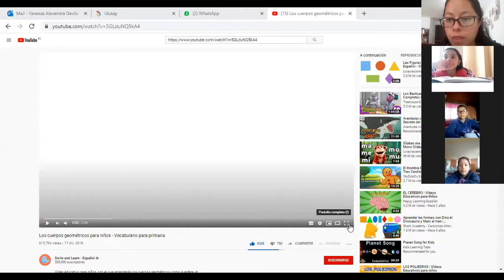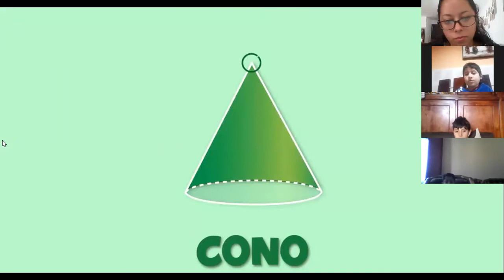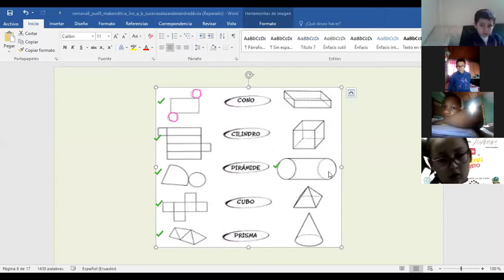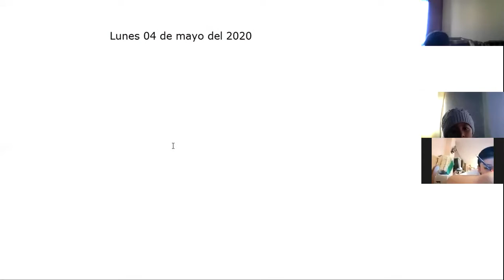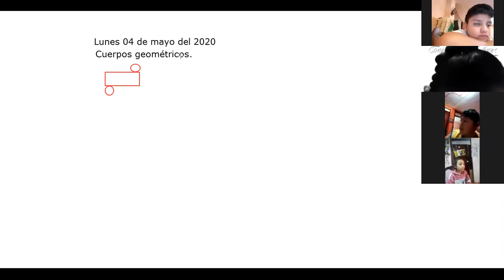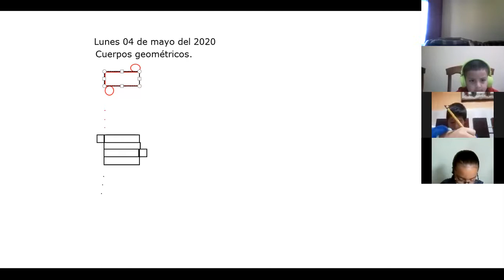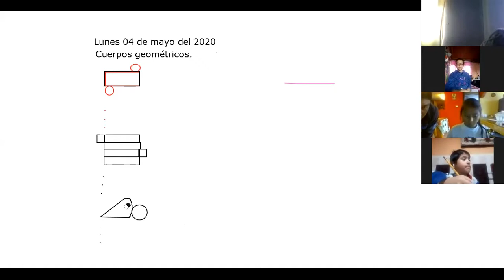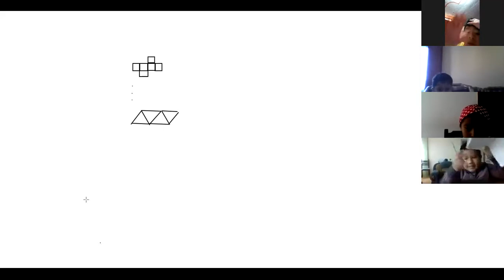3º EGB B - zoom_matemática - 3B- 04-05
3º EGB B - zoom_matemática - 3B- 04-05